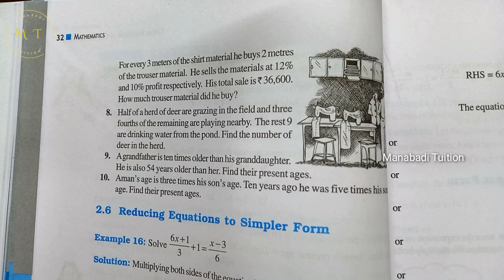8th class maths| chapter 2|linear equations in one variable| Exercise 2.4 |Q no 8,9&10 part 3